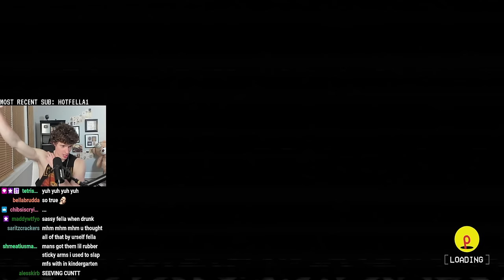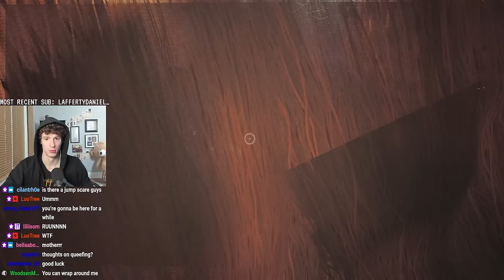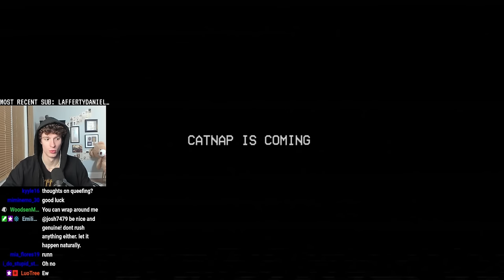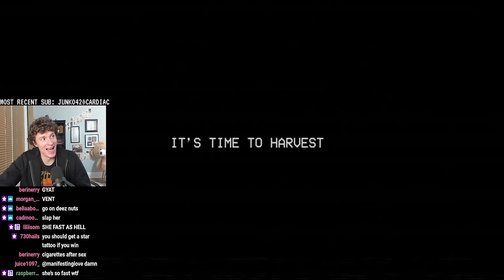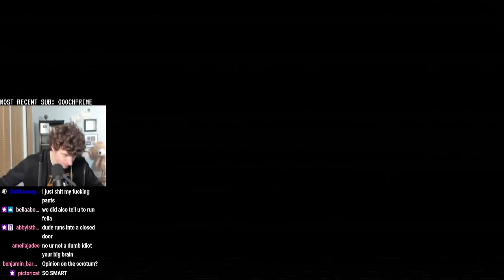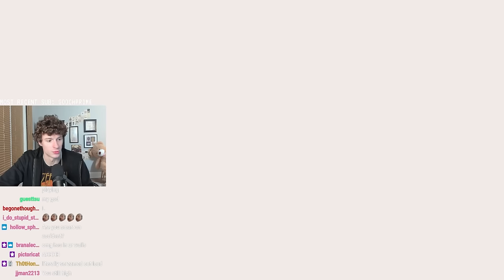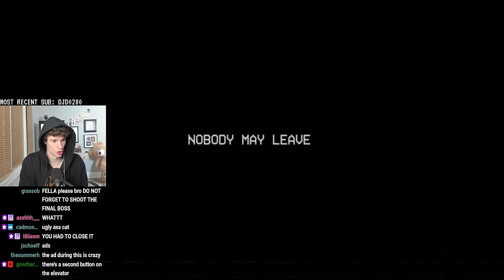Can I Beat Poppy Playtime 3 Drunk? (no)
GAMERSUPPS